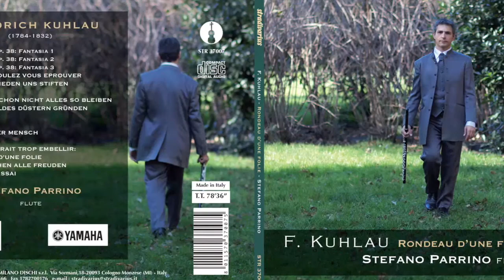F.Kuhlau "Rondeau d'une Folie" Piazza Verdi Radio RAI3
Presentazione del Cd "Rondeau d'une Folie" a Piazza Verdi Radio RAI3 Live Performance